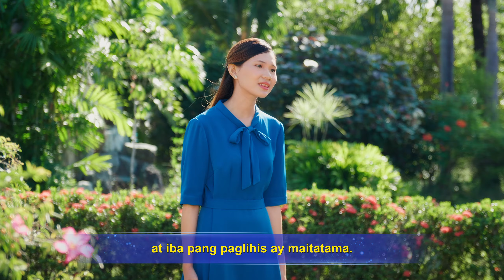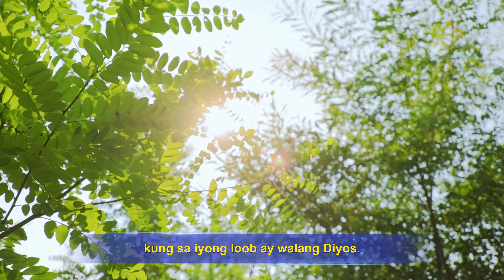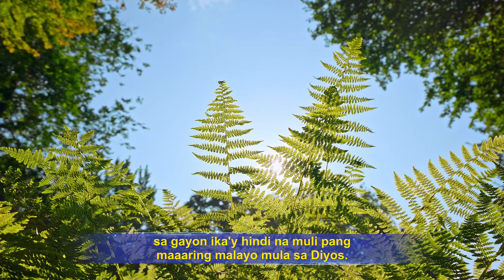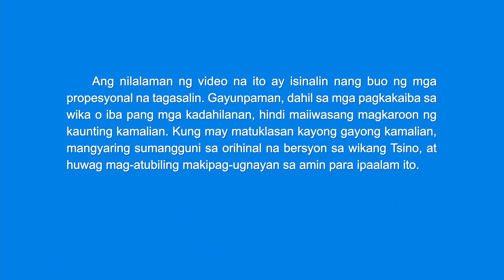Tagalog Christian Song Collection (VII)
00:00:00:00-00:03:56:03 Sa Mga Huling Araw, Tinutupad ng Diyos ang Lahat sa Pamamagitan ng Kanyang mga Salita
00:03:56:03-00:08:36:05 Mamuhay Ayon sa Salita ng Diyos upang Mapasainyo ang Gawain ng Banal na Espiritu
00:08:36:05-00:12:45:17 Sumailalim sa Gawain ng Diyos upang Matuklasan ang Kanyang Pagiging Kaibig-ibig
00:12:45:17-00:18:49:04 Tunay Bang Naging Buhay Mo Na ang Salita ng Diyos?